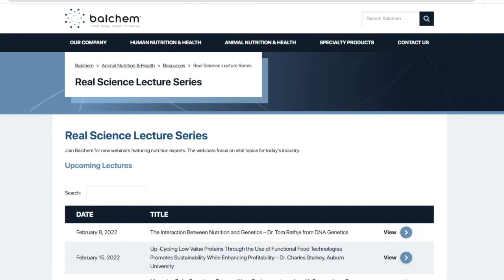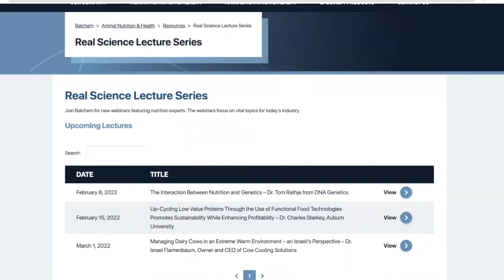Effects of prepartum rumen protected choline in utero exposure on Angus x Holstein beef calves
Increasing dose of prepartum rumen-protected choline: Effects of in utero exposure on Angus x Holstein beef calves and Effects of in utero choline exposure on growth and metabolism in weaned Angus X Holstein calves.

Today’s episode was filmed live at the American Dairy Science Association meeting in Kansas City, MO. Joining us is Dr. Henry Holdorf and Dr. Billy Brown from the University of Wisconsin-Madison discussing their research on in utero choline exposure in crossbred calves.

The study by Dr. Holdorf fed choline mixed into the daily ration to prepartum cows and resulted in the male holstein/angus calves having improved rates of gain from three to eight weeks of age. It was linearly increasing with the increase of choline ingested by the cow. The results were not the same for female calves.

Dr. Brown continued the study after weaning of the calves by weighing them monthly and discovered there was a tendency of increased body weight, hip and wither height. For producers, this allows them to gain value on calves right out of the gate, as the average difference in growth was approximately 30 pounds difference between the control group and the highest dosage of choline.